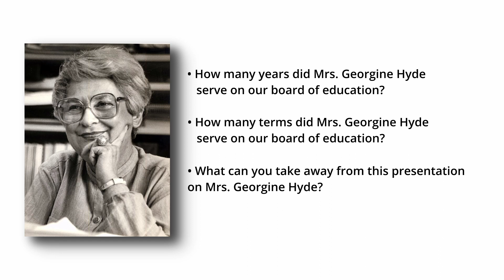Women's History Month East Ramapo Central School District 2022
Georgine Hyde